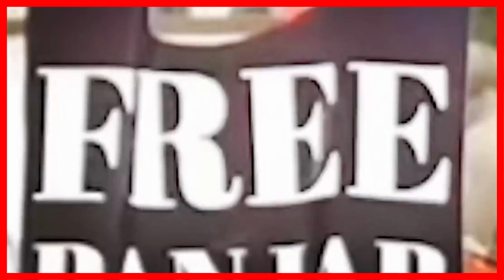खालिस्तानियों को ऑस्ट्रेलिया ने दिया झटका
IMPORTANT LINKS :
attack on hindu temple in australia,
hindu temple attacked in melbourne australia,
hindu temple in australia,
pro-khalistan rally in london,
latest news australia,
pro-khalistan slogans,
pm in australia,
khalistani protesters,